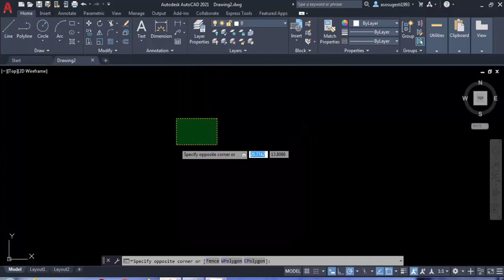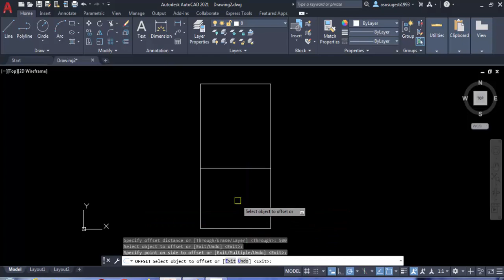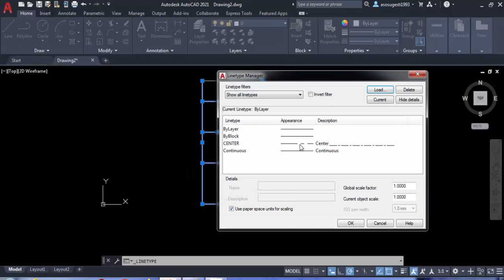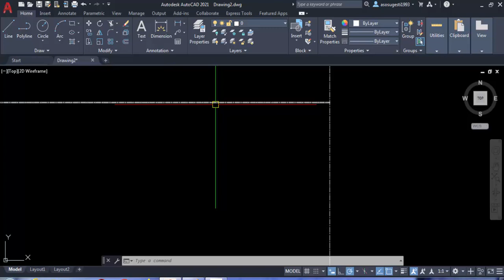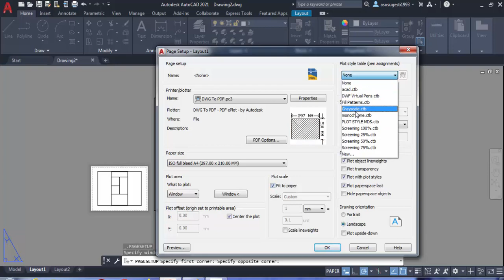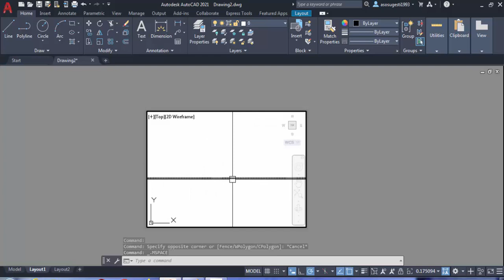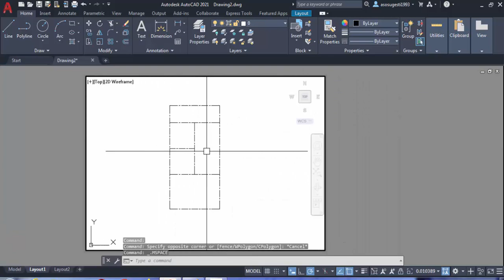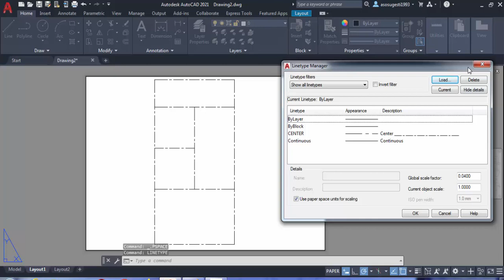Tutorial Autocad Cara memunculkan Garis Putus Putus atau Line Type pada Saat Plot To PDf